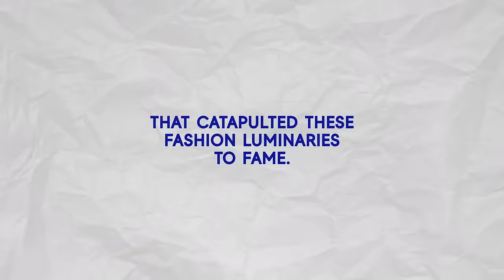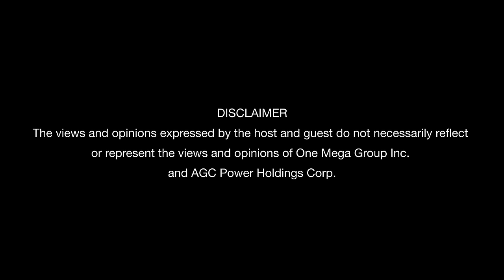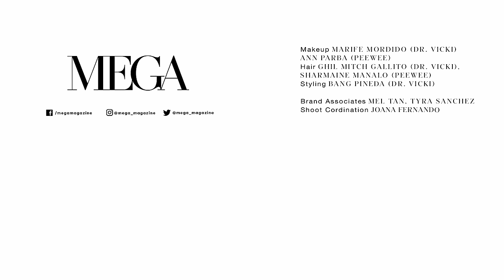The Next Move: Dr. Vicki Belo on Beauty, Business, and Beyond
Explore the transformative journey of Dr. Vicki Belo, a trailblazer in the beauty industry in the Philippines. From her early days as an aerobics instructor while pursuing medicine to the evolution of the renowned Belo brand, Dr. Belo delves into her formative years, insecurities, and the influence of celebrities.

Join us as Dr. Vicki Belo reveals all in a no-holds-barred talk on beauty—from the latest treatments in anti- aging to embracing a more inclusive and diverse beauty landscape.

Tune in for insights into her success and the next move in her inspiring journey.

0:00 - Intro
03:17 - Dr. Vicki Belo’s Early Beauty Inspirations
03:57 - Dr. Vicki Belo’s on Finding Her Passion for Dermatology
05:55 - How the Belo Brand Came to be [or The Story of the Belo Brand]
06:54 - Dr. Vicki Belo shares her time as an Aerobics instructor while in Medical School
07:48 - Dr. Vicki Belo shares how she developed her entrepreneurial mindset
09:41 - Dr. Vicki Belo shares why she excels in Liposuction
11:39 - Dr. Vicki Belo details the issues of past beauty standards
13:24 - Dr. Vicki Belo shares her research findings on how people perceive beauty
17:35 - Dr. Vicki Belo’s shares her insecurities
18:33 - Dr. Vicki Belo shares her experience during her first marriage
21:08 - Dr. Vicki Belo’s traumatic experience with fat grafting
22:39 - Dr. Vicki Belo defines true beauty
23:39 - Dr. Vicki Belo on being comfortable in her own body
24:18 - Dr. Vicki Belo names the challenges of revolutionizing dermatology in the Philippines
30:15 - Dr. Vicki Belo names her celebrity clients that helped her become a household name
34:22 - Dr. Vicki Belo shares her golden rules of beauty
36:21 - Dr. Vicki Belo shares how she managed to stay relevant in the industry for 33 years
38:49 - Dr. Vicki Belo shares how she has adapted her brand to fit the contemporary beauty industry
41:15 - Dr. Vicki Belo shares how she discerns beneficial treatments for her clients
43:04 - Dr. Vicki Belo’s tips for people who want to start their own brand
44:21 - Dr. Vicki Belo shares how she sets herself apart from her competitors
45:32 - Dr. Vicki Belo shares her future plans

and visit
for the latest trends in fashion, beauty, culture, and entertainment